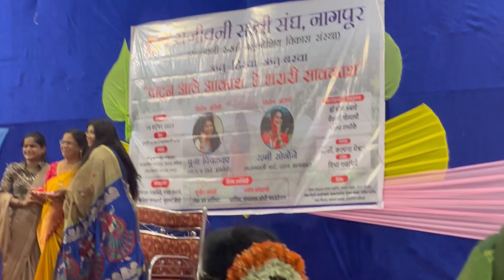प्रेम, आदर,सन्मान,सत्कार, आणि सर्वांचा सपोर्ट यामुळे मन भरून आले❤️ धन्यवाद संजीवनी सखी संघ नागपूर🙏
संजीवनी सखी संघ नागपूर यांनी आयोजित
केलेल्या कार्यक्रमामध्ये मला आणि सिने
अभिनेत्री पूजा पिंपळकर यांना आमंत्रित
केले होते प्रमुख पाहुणे म्हणून❤️

माझ्या जोडीदाराचा म्हणजेच सारंग
सोनोने यांचापण सत्कार केला🙏

खूप छान डांस
ड्रामा
गेम्स
झाले
खूप मजा आली खूप धमाल केली🙏

खूप शुभेच्छा संजीवनी सखी संघ नागपूर तुम्हाला❤️❤️